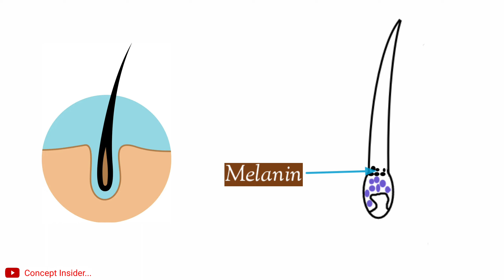हमारे बाल सफेद क्यों हो जाते हैं? | Hamare Baal Safed Kyon Hote Hain? |Why does our hair turn white?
About this video:- Kya aap jante hai kai badti umar k sath hamare baal kyu safaid ho jate hai?
Jaane k liya video dekhe...

⚡Another interesting videos👇🏻

If you have any suggestion write in the comment section below.